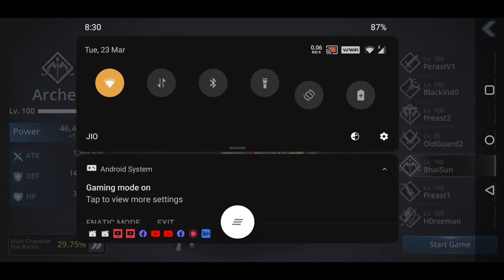Darkness Rise L Accessory refine Level 5